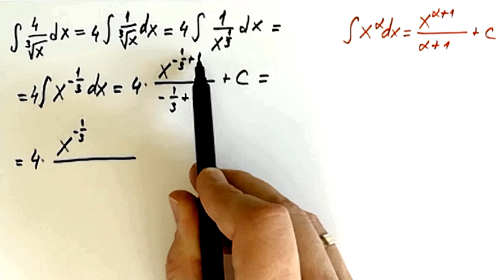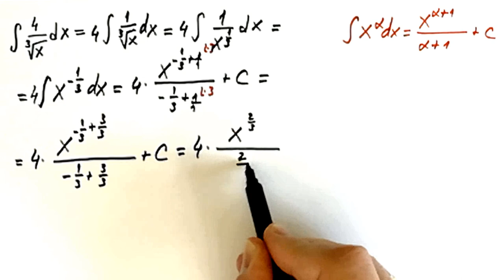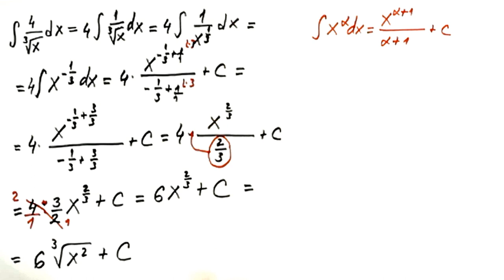Neodredjeni integrali 27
U ovoj lekciji radimo zadatak iz neodredjenih integrala